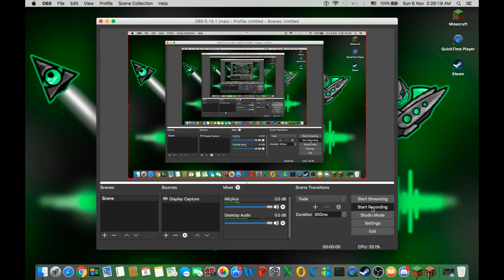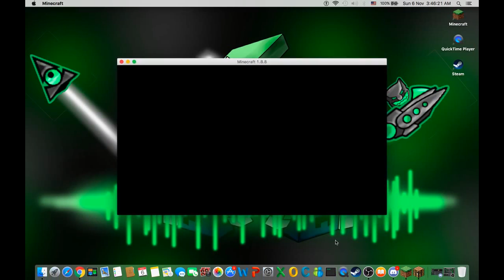Speedrunners UHC Season 4 - Episode 2: "Accidental Enderman Trigger"